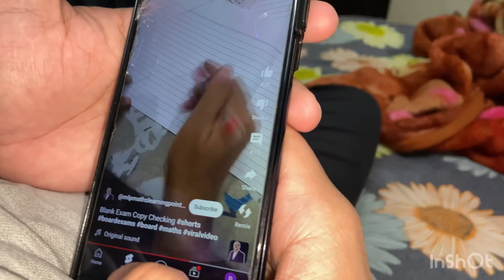Doing wrestling with my brother | hath 🫳🏻tut gaya😓 | emergency rush to hospital 🏥